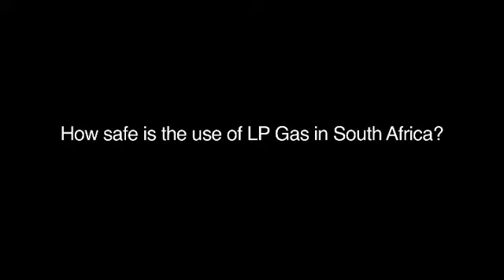How safe is the use of LP Gas in South Africa?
Denis Herold, CEO of Liquefied Petroleum Gas Safety Association on How safe is the use of LP Gas in South Africa?